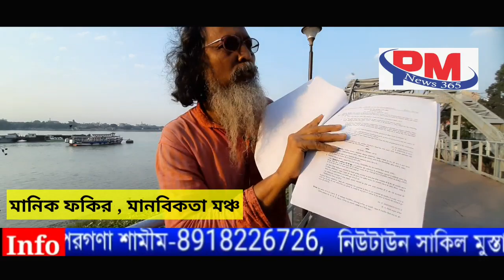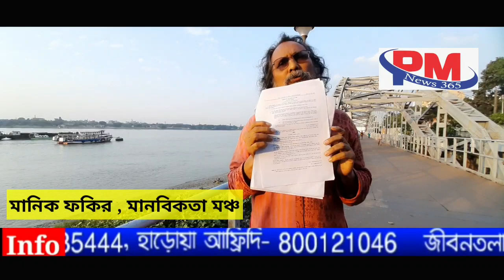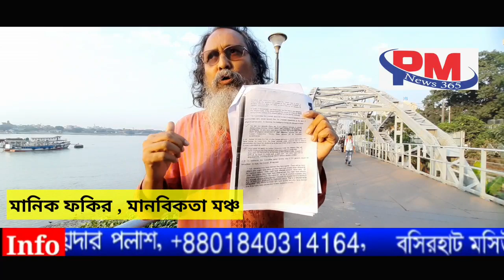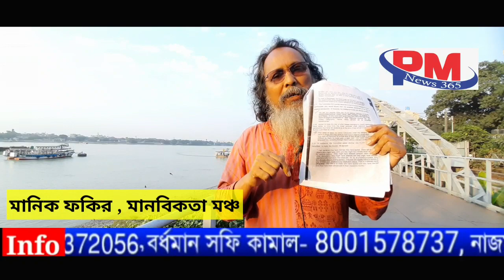কেন্দ্র সরকার চিটিংবাজী করছে ক্যাব নিয়ে বিস্ফোরক মন্তব্য মানিক ফকিরের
PM NEWS TV